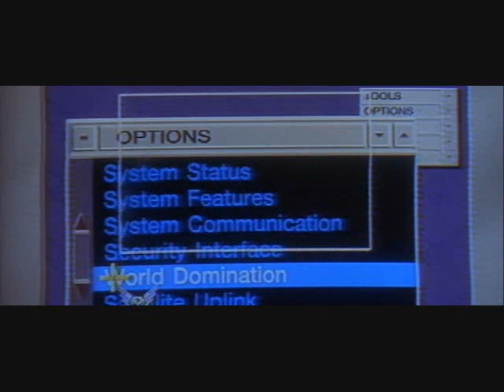Best of Bison Part Two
Bison continues his glorious rampage in the second installment of the Best of Bison series.